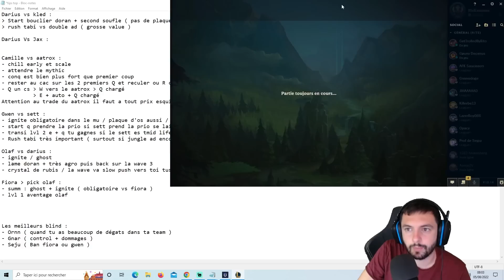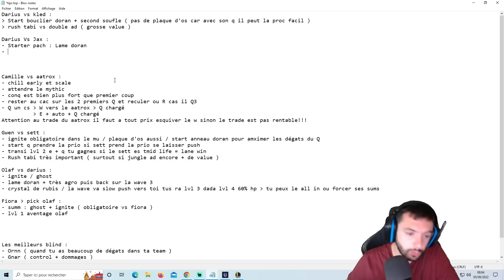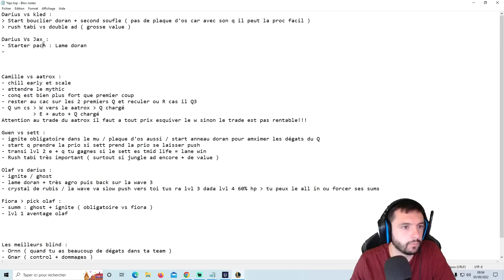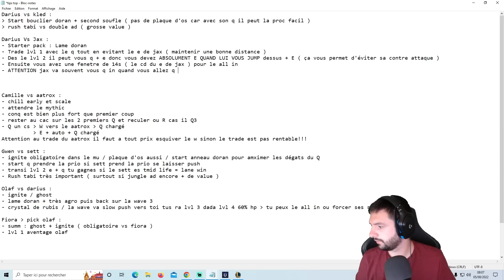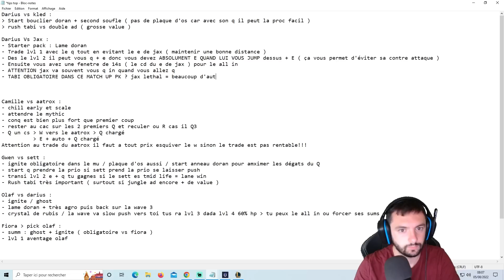LE CHAMPION LE PLUS OP DE LA META ! PERSONNE NE LUI RESISTE